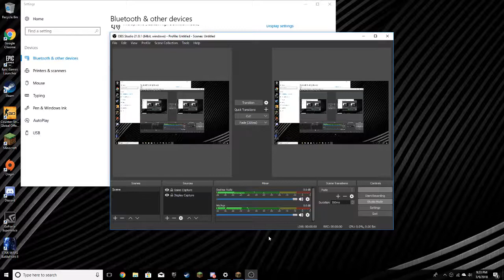Missile Wars: One Game Broadcast